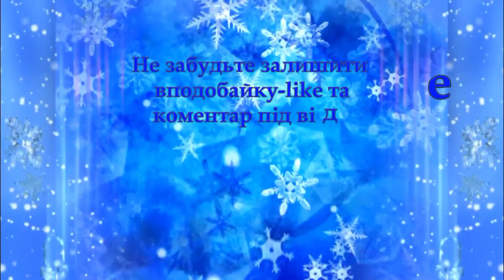New Year 2018. Happy English. Part 1.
Новорічне свято в клубі Happy English, частина перша.